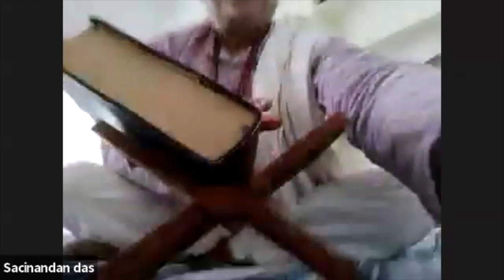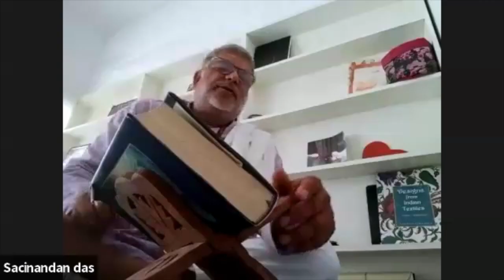1894: Birth In Land Of Radha Mohan - Sacinandan Das [Bhagavatam 10.8.5]